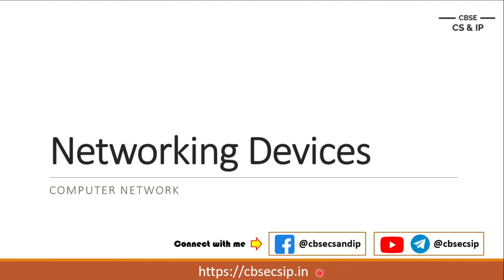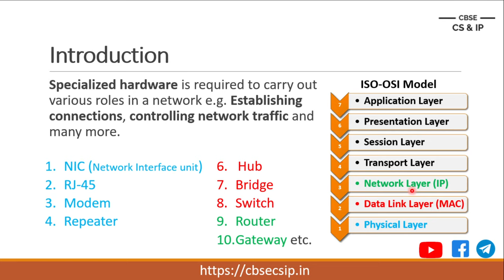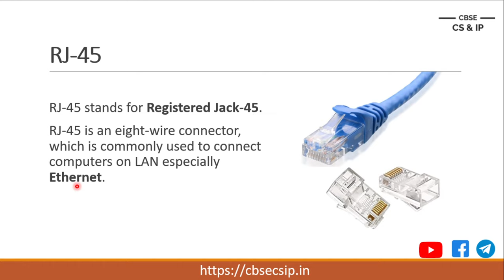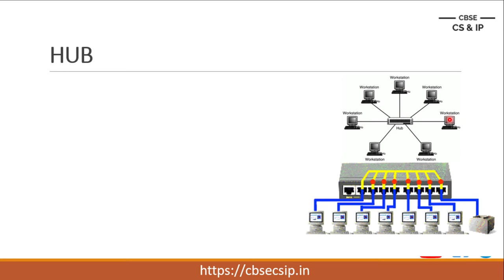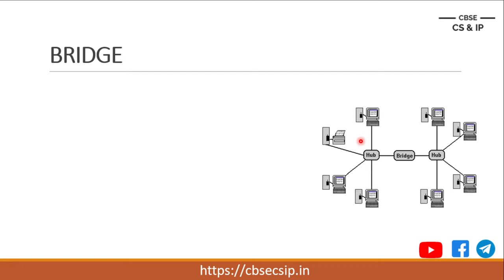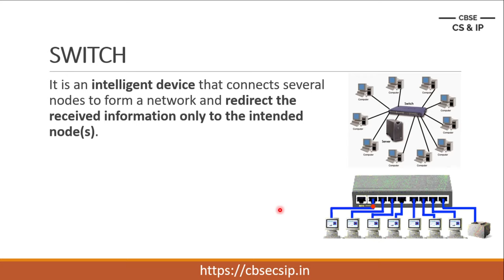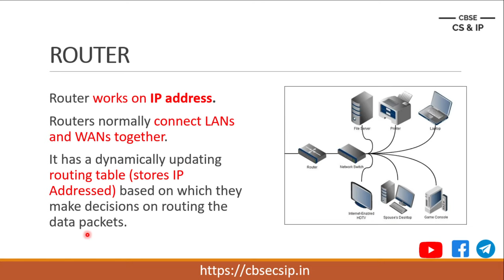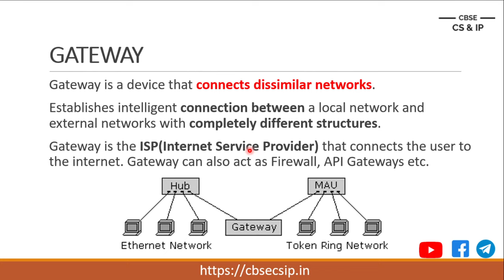Networking Devices | Computer Network | Class 12 CS/IP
** CORRECTION :- HUB WORKS AT PHYSICAL LAYER.

Introduction 0:00
What are Networking Devices 0:45
NIC 3:09
RJ-45 7:10
Modem 8:28
Repeater 10:28
Hub 12:44
Bridge 16:12
Switch 20:22
Router 24:04
Gateway 27:15